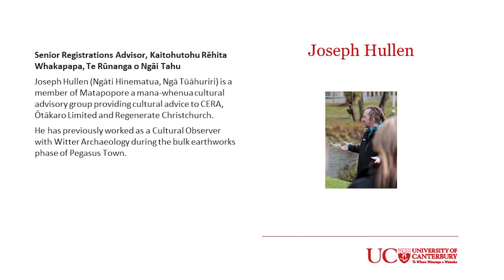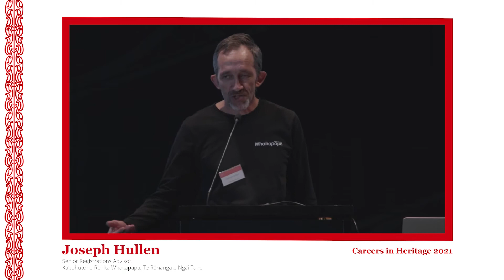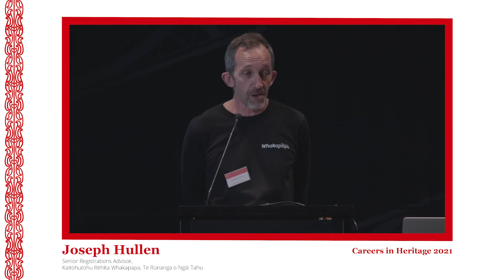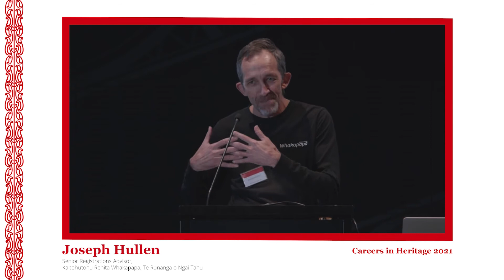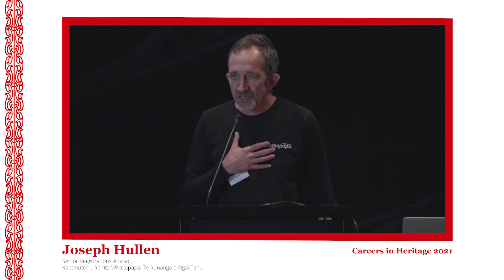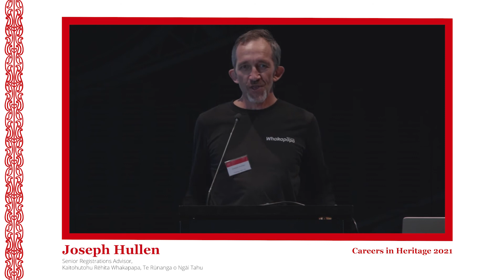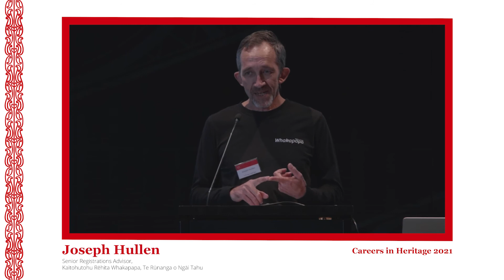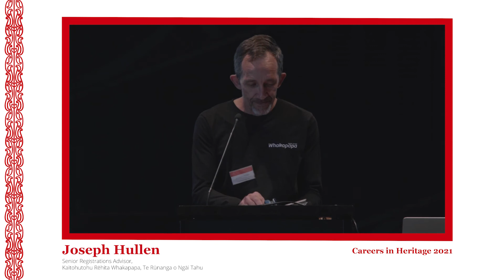Careers in Heritage | Guest speaker: Joseph Hullen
Joseph Hullen,Senior Registrations Advisor, Kaitohutohu Rēhita Whakapapa,Te Rūnanga o Ngāi Tahu

Joseph Hullen (Ngāti Hinematua, Ngā Tūāhuriri) is a member of Matapopore a mana-whenua cultural advisory group providing cultural advice to CERA, Ōtākaro Limited and Regenerate Christchurch. He has previously worked as a Cultural Observer with Witter Archaeology during the bulk earthworks phase of Pegasus Town.